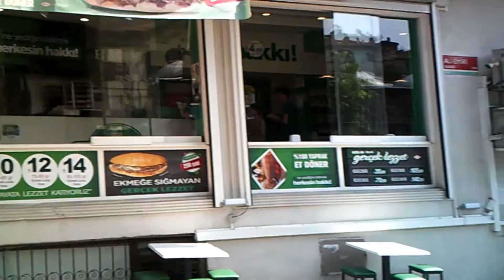İSTANBUL CİTY EYÜP FATİH (1080P) WALKİNG TOUR SEPTEMBER 2021#eyüp